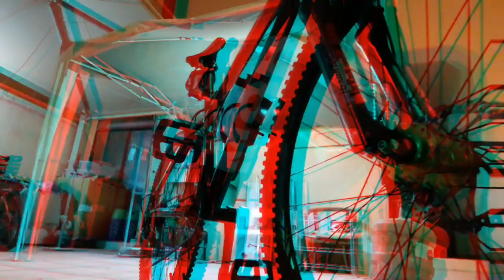barwa city overpass